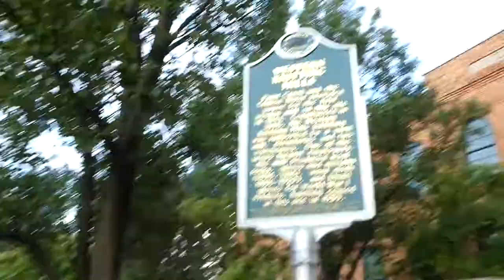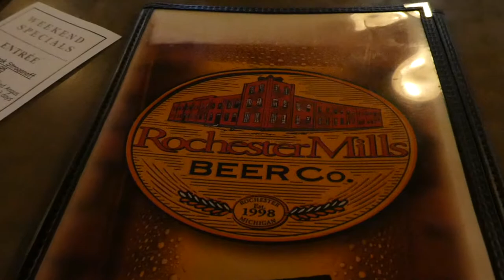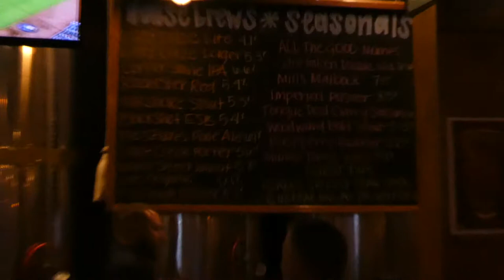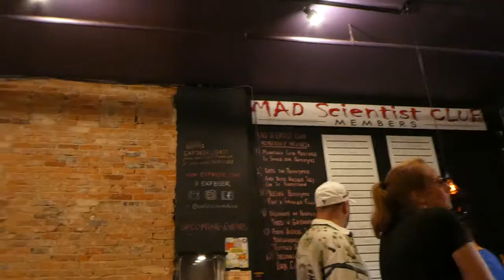Brewery Trip: Rochester Mills Beer Co. (Detroit, MI)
In this vlog, my girlfriend, my parents, and I take a family adventure to visit a couple breweries down in the Detroit area (Rochester Hills and Pontiac to be exact.)
We had a great time at both and they are definitely worth checking out if you're in the area!